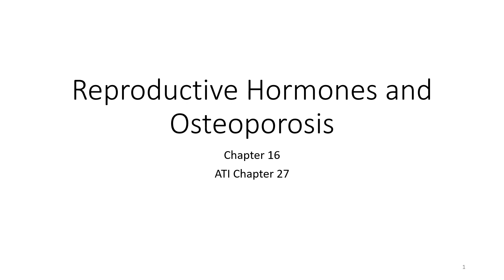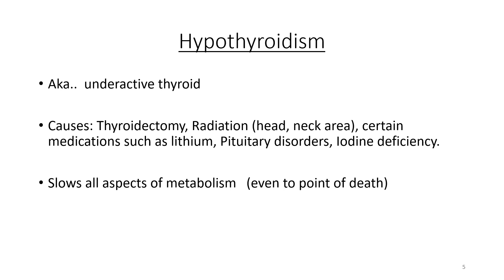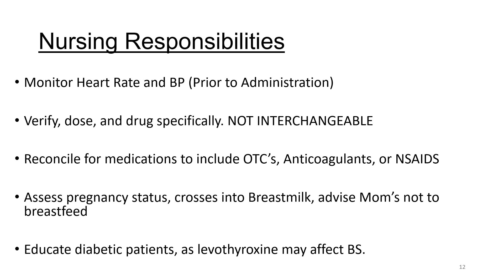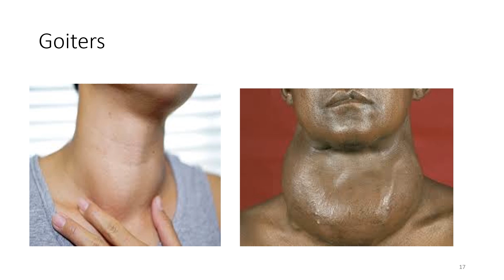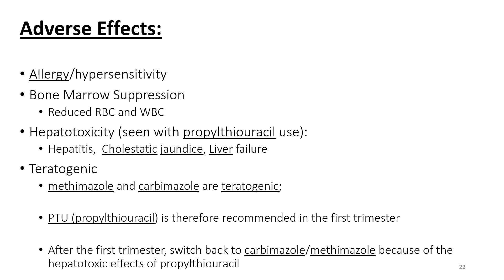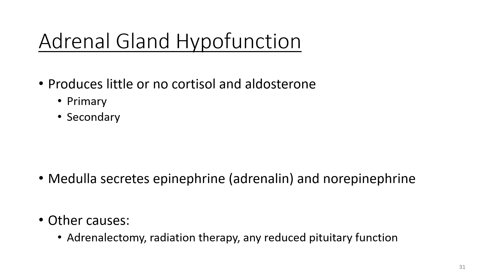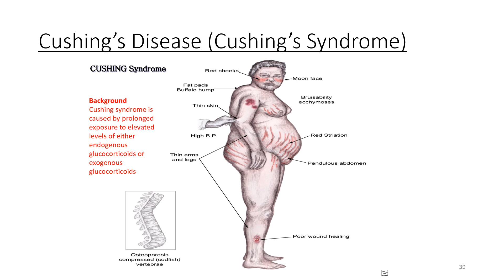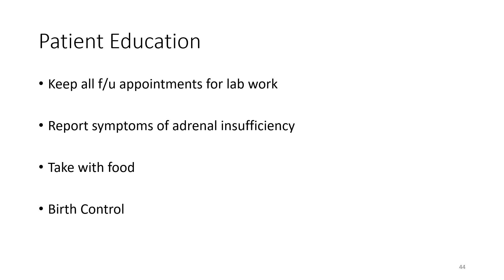CH 16 Thyroid Hormones